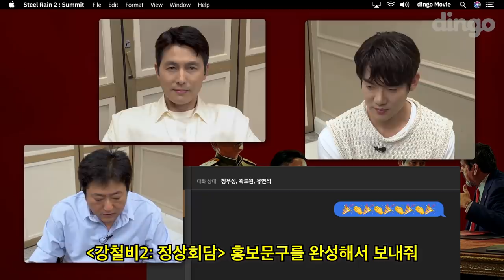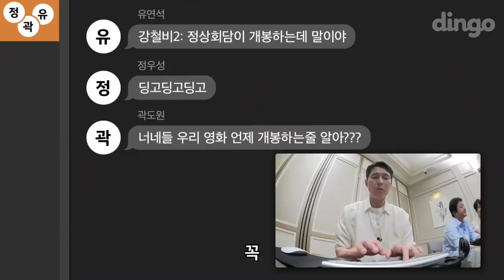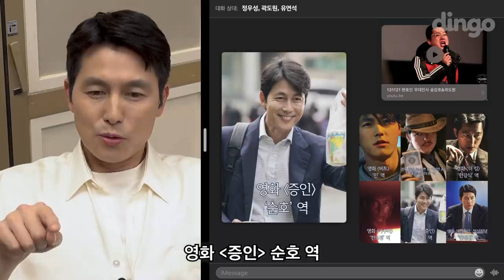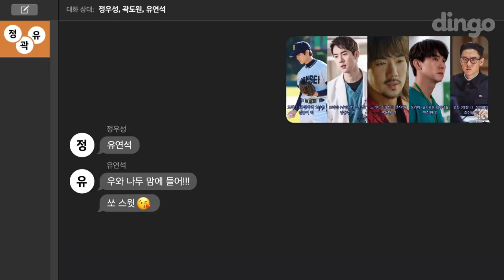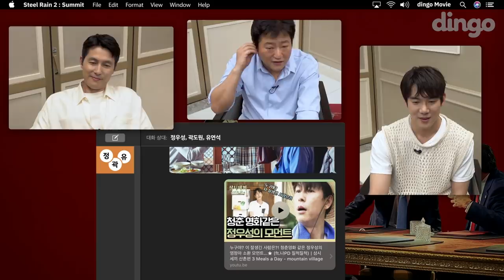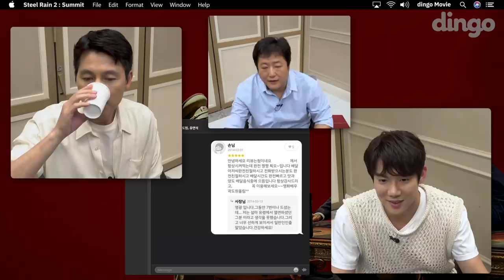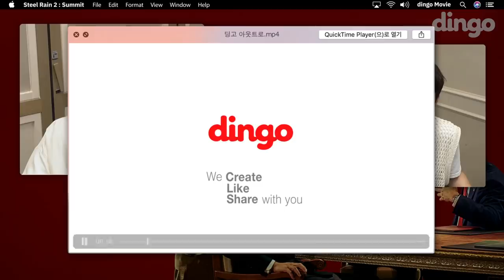[광고] [ENG SUB] 유연석 셀카 사진 해명?! 자기 명대사를 들은 정우성의 반응은? (feat.공무원 전문(?) 곽도원) ｜정우성｜강철비2: 정상회담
우리 또 만났네? 자주자주 보고 싶은 정우성 곽도원 유연석!

이거 마시면 나랑 사귀는 거다 했을 때 정우성의 대답은?
자기 셀카 사진보고 현웃 터진 정원쌤과
공무원 전문(?) 배우 곽도원ㅋㅋㅋㅋㅋㅋ